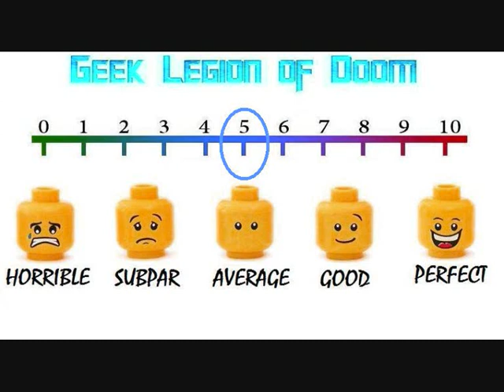DROWNING ECHO ( 2019 Itziar Martinez ) aka NEREUS aka THE COMPLEX Horror Movie Review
IMAGES / POSTER/ DOWNLOADABLE TRAILER

Don’t go into the deep end!

A creature lurks within a swimming pool in Georges Padey’s chlorine-infused frightfest Drowning Echo, premiering this April on Demand.

During a visit to friends, Sara (Itziar Martinez) begins having visions and is attacked by an unearthly creature in her friend’s swimming pool. She soon discovers that anyone who comes into contact with the water is in danger and she is driven to confront the mystical and malevolent creature lurking in the depths.

Also starring Jane the Virgin’s Dennis Mencia, Drowning Echo will be available on VOD and DVD April 4 from High Octane Pictures.

During a visit to friends, Sara begins having visions and is attacked by an unearthly creature in her friend's swimming pool; she soon discovers that anyone who comes into contact with the water is in danger and she is driven to confront the mystical and malevolent creature lurking in the depths.